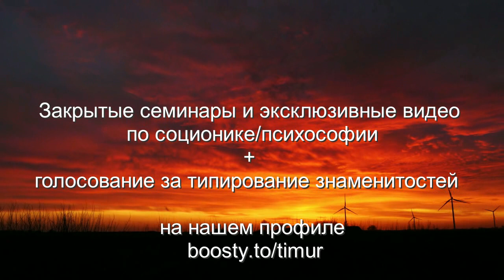Евгений Гришковец редкое сочетание типов + реализация низкой Физики. Соционика. Центр Архетип